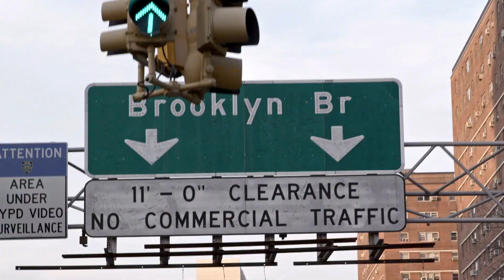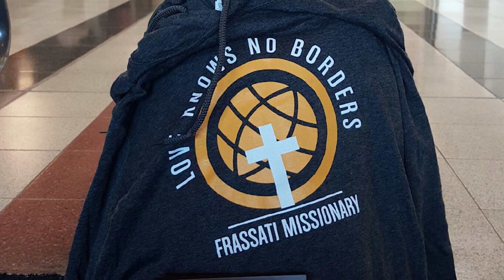Boring Catholic Journey